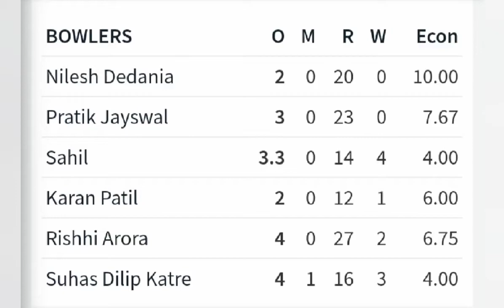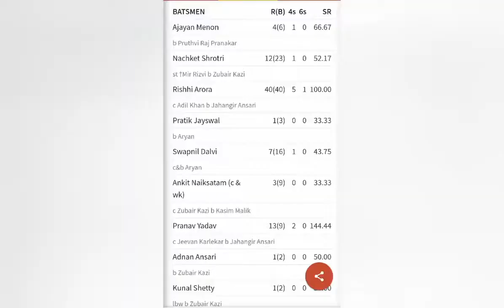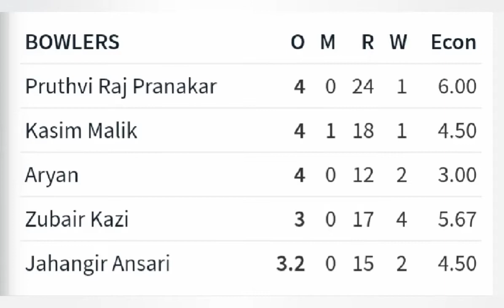Match Highlights | Corporate T20 | Challenge Cup 2021 | League Match| BWCA vs Unlock 11 | Kharghar